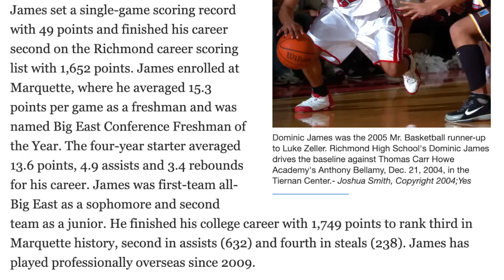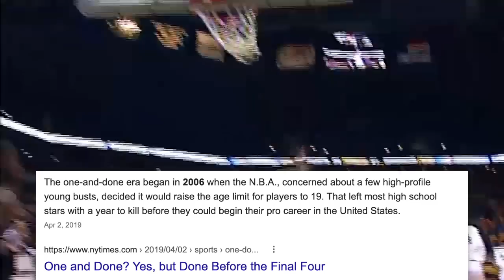MISSED His NBA Shot! Dominic James Stunted Growth Story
Today’s feature is all about being ready to seize the opportunity when that door opens for one brief moment that could very well be the last. Dominic James in 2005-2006 was the best freshman in one of the toughest conferences, the big east, and one of the most promising players in the country as just a freshman in college. He came in and immediately his uniqueness started to shine through. He was 5’11 but insanely athletic, to the point in Marquette’s offense, he was usually called on for alley oop plays that would set the gym on fire. On a team with 3 future NBA players he was the team’s second best player and second leading scorer, ahead of Jerel McNeal and Wesley Matthews who played 14 years in the league and is still active. James would go on to have a Marquette Hall of fame career and be one of the faces of college basketball because of his exciting play for a guy his size, and polarizing image on a team that was in search of their next superstar post Dwayne Wade. In his college career his name went from promising young talent with a bright future most likely in the NBA, to year after year being more and more disappointing, to by the end of ammeter play is was all but clear he didn’t have what it took to transition to the league. Needless to say he went undrafted in 2009 and never got that opportunity to play in the NBA ever again. What Happened? MISSED His NBA Shot! Dominic James Stunted Growth Story

🎥 Intro: 0:00
🎥 Stunt#1: 4:12
🎥 Stunt#2: 6:36
🎥 Stunt#3: 8:16